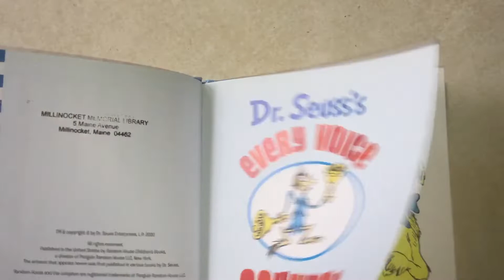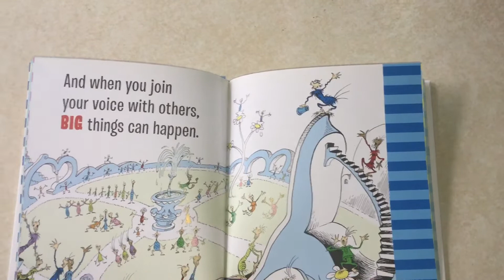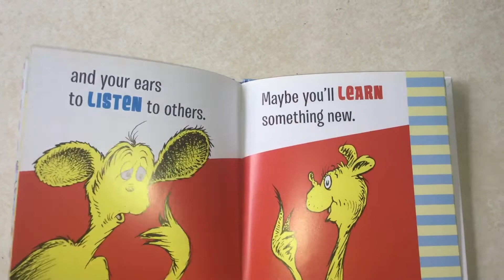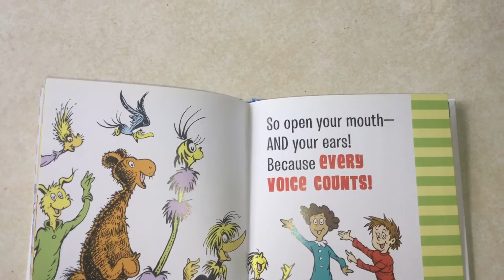Every Voice Counts - Make Yourself Heard